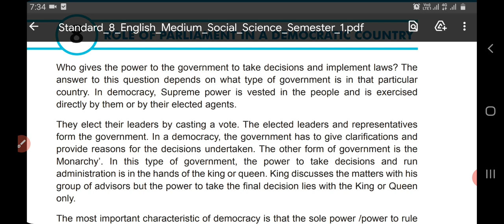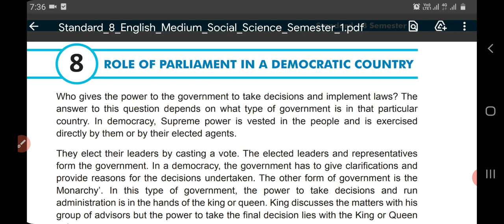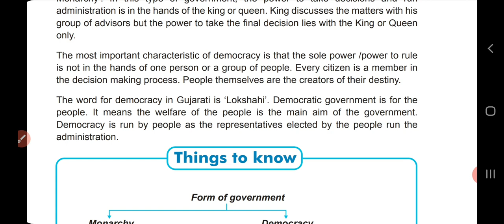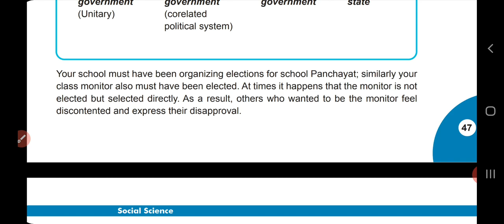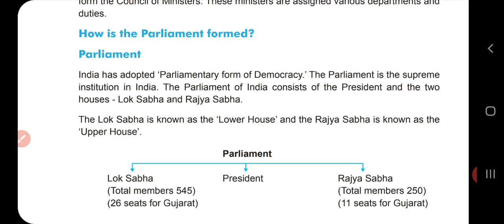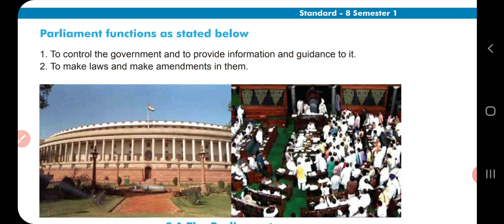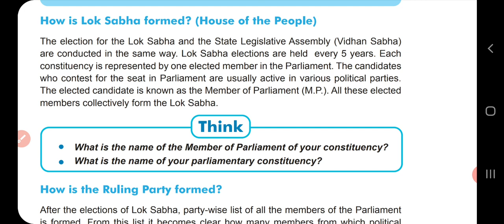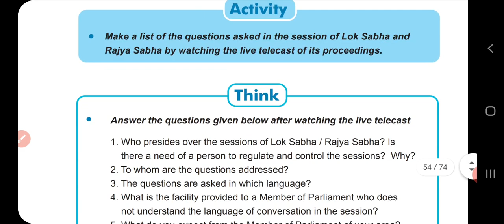STD 8 SUB S S CH 8 PART 1